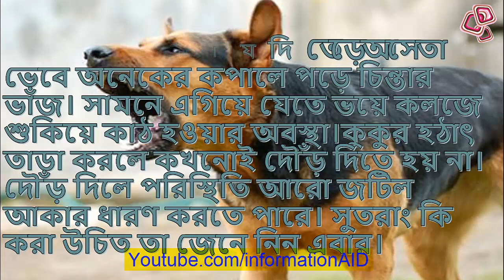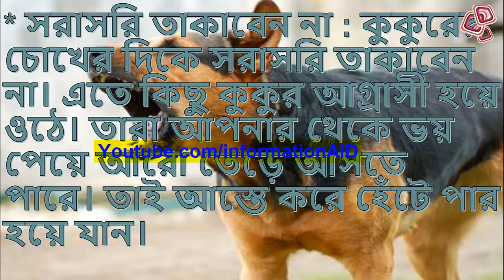কুকুর হঠাৎ তেড়ে আসলে করণীয়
Information AID